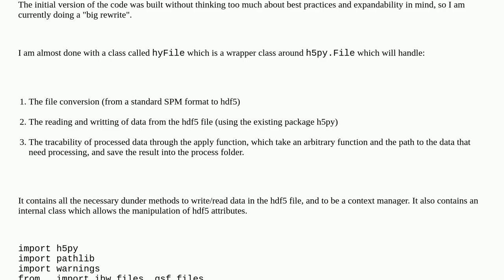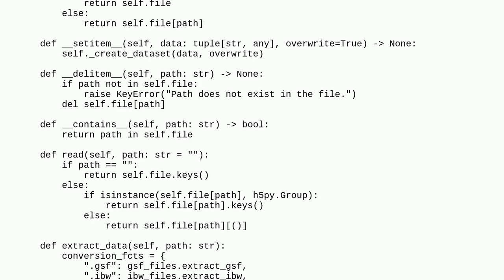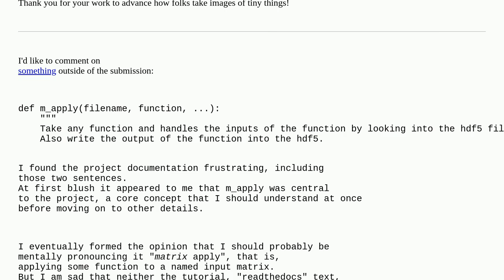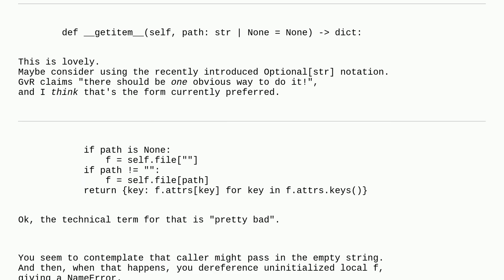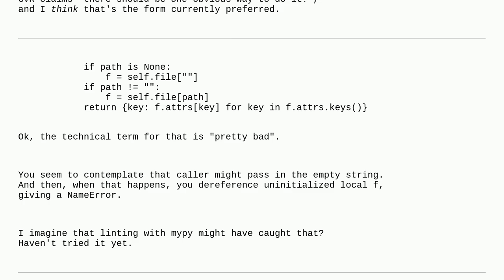Codereview: Class handling file conversion and data manipulation archiving h5py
Class handling file conversion and data manipulation archiving h5py

A special thanks goes out to the awesome community

  python design-patterns file-system